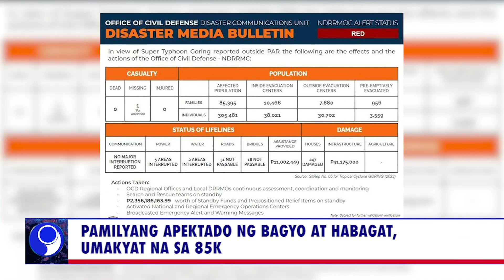PNA HEADLINES - 2 (2023.08.31)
•Mapang may ‘10-dash line’ ng China, ibinasura ng DFA
•Training program sa pagitan ng Pilipinas at China, inihinto kasunod ng insidente sa Ayungin Shoal
•Pamilyang apektado ng bagyo at Habagat, umakyat na sa 85K
•DOJ, pansamantalang sinuspindi ang mga bagong alintuntuin para sa mga pilipinong palabas ng bansa